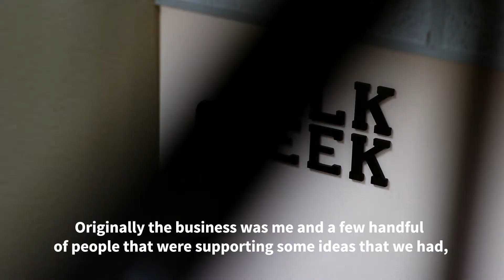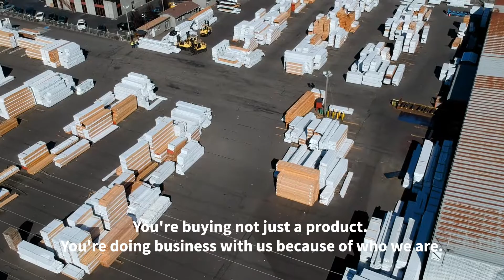We are Elk Creek Forest Products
Who is Elk Creek Forest Products and what do we do? We are a full service lumber remanufacturer and distributor in the Pacific Northwest. If it's Douglas Fir, we can do it.